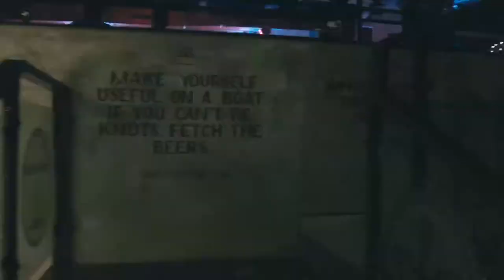THE BOATHOUSE PROMO 01 05 sec YouTube 1080p